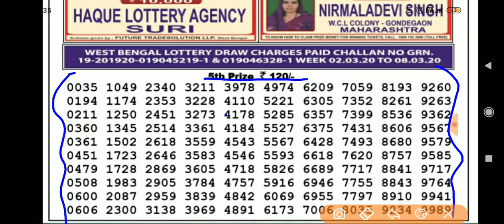28.02.2020 :- Sikkim state lottery Dear Treasure Morning result today live 11:55am 28/02/2020